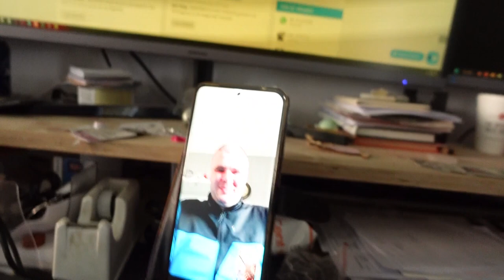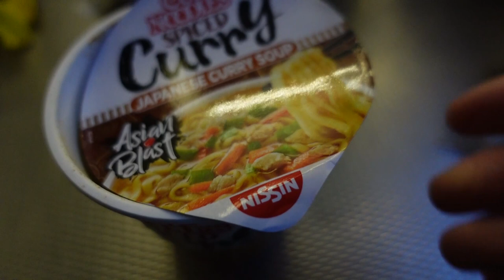honden onderweg mall soepmaken